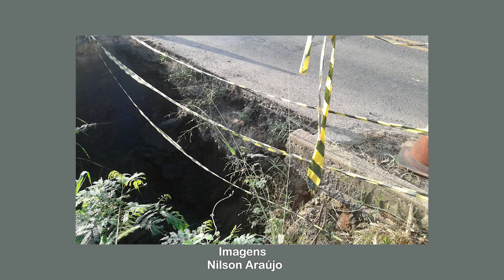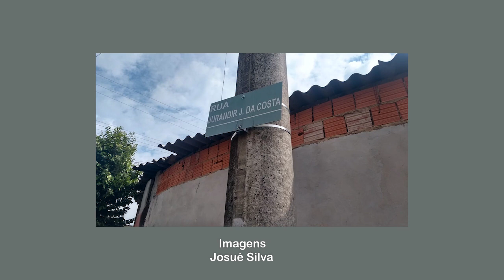Jornal da TVSBNotícias - JOVEM MORRE AO BATER DE FRENTE COM ÔNIBUS NO NOVA CONQUISTA